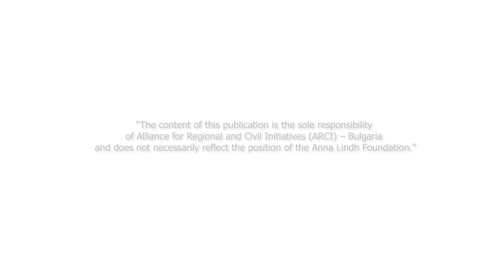Euro Med The Flying Classroom - Traditions (Turkey)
If you are curious about new knowledge and different cultures, if you want to meet more people, if you believe that the world is in your hands, then fly with us!
The project "Euro Med The Flying Classroom”, Contract № ALF/CFP/2020/ICD/68 is Funded by the Anna Lindh Foundation (ALF)
Check the settings button for available subtitles in english, arabic and bulgarian.